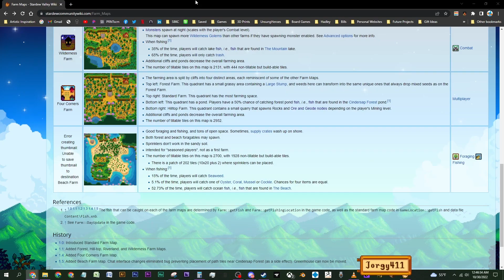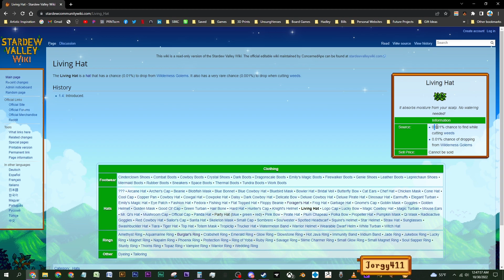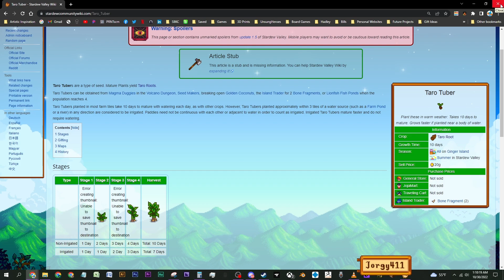Stardew Valley 1.5 (25% Profits) - Ep 94 - Dangerous Mines? Try Dangerous FARM!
▬▬▬ Series Description ▬▬▬▬▬▬▬▬▬▬▬
Jorgy loves Stardew Valley! It just makes sense for him to make a series about the new 1.5 update! He'll be playing this series all the way through to the end game with 25% profit margins! OUCH! Good thing you guys enjoy watching Jorgy struggle! Haha

I hope you're in it of the long haul people! Because this series is going to be a looooooong one! :)

Produce/Forage Shipped: 145 Total
All Travel Obelisks: 4 Total
Golden Clock
Monster Slayer Hero: 12 Total
Great Friends: 34 Total
Max Skill Levels: 5 Total
All Stardrops: 7 Total
Cook Every Recipe: 80 Total
Craft Every Item: 129 Total
Catch All Fish: 60 Total (I'm including new Legendary Fish)
All Golden Walnuts: 130 Total

Extra Goals:
Marry Every Possible Villager: 12 Total
A Large Coup full of Golden Chickens
Slime Rancher (With Perfect White Slime Farm for Diamond Drops)
50,000,000 Total Gold Earned
Earn Every In-Game Achievement
All Hats (except Panda Hat): 93 Total

Thanks for stopping by, hero. We hope you enjoy!

If you're interested in watching us play LIVE, we stream over on twitch!
► We also Stream on Twitch! Be sure to follow us over there too!

▬▬▬ Credits and Tags ▬▬▬▬▬▬▬▬▬▬▬▬▬
Thank you, Eric "ConcernedApe" Barone, for making Stardew Valley!

SDV Soundtrack

I simply love this game, and I want to spread the love by support this great game developer. He single handedly created this game from scratch after-all. Can't get more indie than that! Haha